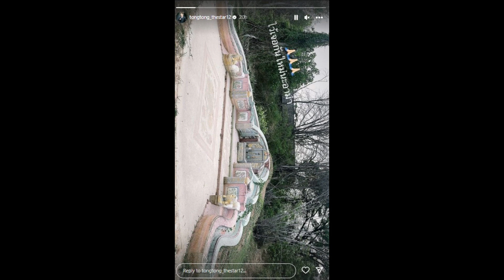ตงตง เคลื่อนไหวโพสต์ภาพแบบนี้..หลังลือเลิกเบสท์แล้ว